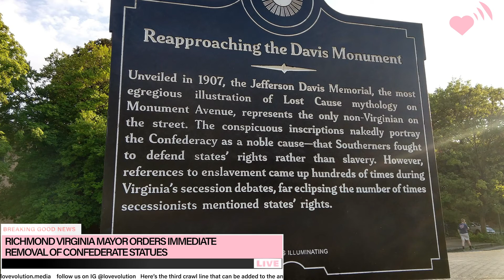States are removing confederate statues - Daily Good News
States across the US are removing confederate statues.
plus more on the Daily Good News